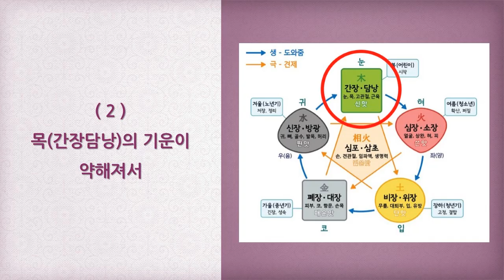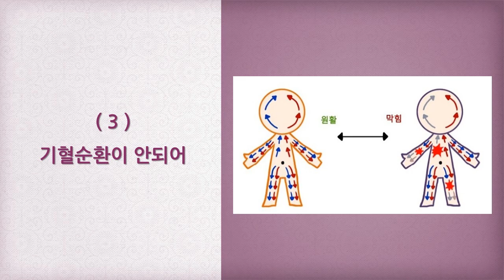허리 삐끗했을때 찜질 관리방법 [ 하늘건강법 ]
허리 삐끗 방치하실껀가요?

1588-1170